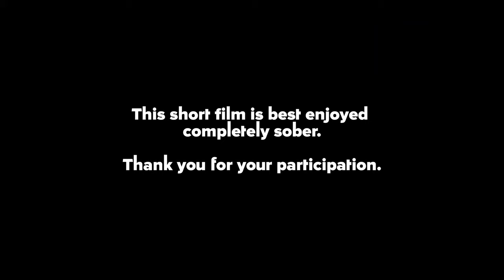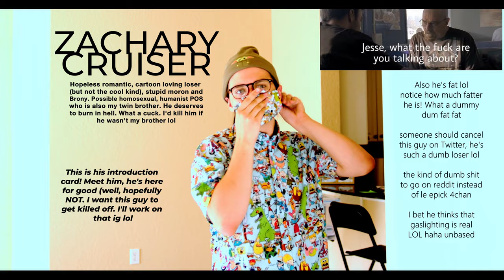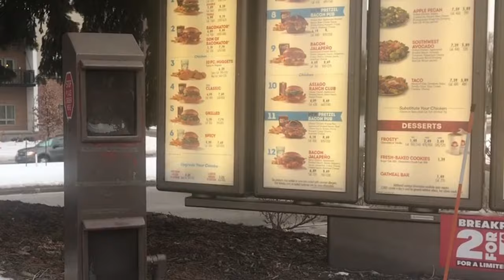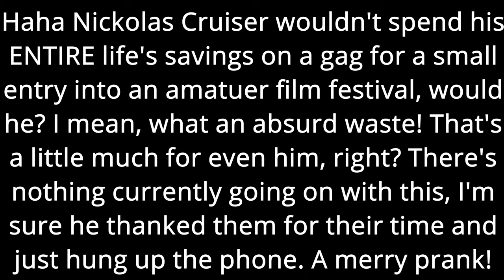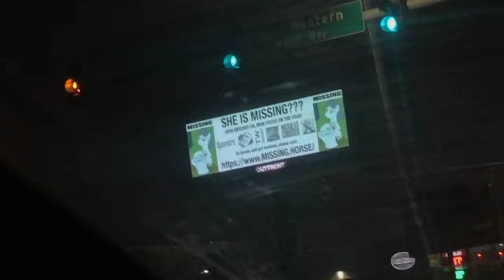Florida Man Infuriates THOUSANDS with "Missing Toilet Horse" Ads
Nickolas Cruiser presents MISSING: The Extra-Terrestrial
The story of a toilet pony. This is my submission to the Simian Jimmy short film festival. I put too much time and effort into this, and half of the relevant content has been cut. So much happened involving these shenanigans that there's probably going to have to be a sequel (as hinted at).

All donations to here will go towards wreaking havoc with more Missings, so consider giving money so more people can suffer.

The RedBubble store is real in case anyone is interested. All proceeds will go to a charity of some sort (or perhaps to pay off the billboards if that's necessary)

Credits:
Nickolas Cruiser - B-Boy-Brian
Zachary Cruiser - Aaron DeVerdier
Rodger and Elliot the Aliens - B-Boy-Brian's Ass
Speederman - Himself (DougWildeTV)
The Los Angeles Missing Handler - Un4given Studio
Vin Diesel - Himself
Extra VO - Some Girl Named Emma (I'm assuming she wants anonymity)

EXECUTIVELY PRODUCED BY SAM HYDE (WHO IS BAD AT MATH)

Editing - B-Boy-Brian and Isaac Incellion
CG Art - Isaac Incellion
2D Art - Felix Truelson
Camera 1 - Chris Shawne
Camera 2 - Felix Truelson
Camera 3 - Cora, Perhaps
Lighting - Laurence and C. L.
Boom Mic Operator - Dan.Anon
Makeup and Fog Operator - Hoo-Hoo
Original Missing Drawing - Badumsquish

Special thanks:
Speederman, Un4given Studio, His GF, Josh (Who donated after seeing the site, TYSM!), the folks at PonyBooru who are advertising this thing for free (who would've known if you made a cringepost with a pony in it that Bronies would actually like it. Go figure. I love you pony people (heart emoji here)), and AnonTheAnon who was scared after hearing about my billboard.

It's sad just how much was cut out of this. There's a couple of songs with wacky lyrics, some more Missings we couldn't fit in, skits... This will have to continue. So if you're reading this, I invite you to spread the Missings. Put one up in public and send it to me. If you send it to me on Discord, I'll feature it in the sequel. If you live in a country that doesn't speak English, change the language on the Missing to fit that country. Someone has already translated it to Romanian and is doing them there!

Anyhow, I love you peace peace